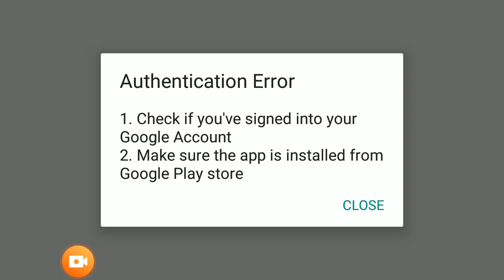Hello Kitty lunch box - food maker game play -happiness class in educational channel by Ritashu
thank you so much for watching this video if you like this don't forget to Thumbs Up and share this in your group you can easily download this application from your play store app by using your Android phone

you can download this gaming app by your Android phone

Help Hello Kitty to prepare a yummy and supercute lunch!

Budge Studios™ presents Hello Kitty Lunchbox! Join Hello Kitty in the school cafeteria to choose what scrumptious lunch to prepare. If you make your recipe just the way Hello Kitty wants, she’ll give you supercute rewards to decorate your lunchbox and make it extra special!

FEATURES
•Create and customize 4 unique lunchtime recipes!
•Complete challenges to create the lunch Hello Kitty is hoping for!
•Use Hello Kitty appliances and decorations to make an extra yummy meal
•Unlimited ways to design your lunchbox!
•Earn supercute rewards to make your lunchboxes extra special!
•Eat your lunch with Hello Kitty in the school cafeteria!
•Tablet compatible

RECIPES
•Supercute Cupcakes!
•Teatime Sandwiches!
•Yummy Soup!
•Hello Kitty Kabobs

REWARDS
•Supercute lunchbox shapes!
•Fun stickers!
•Many colors to draw with!
•Cute lunchbox backgrounds!